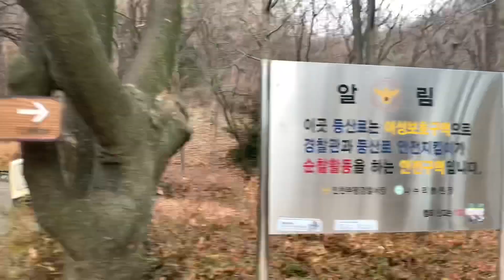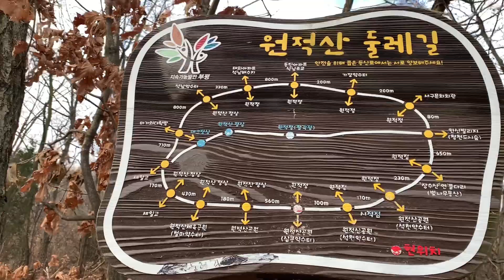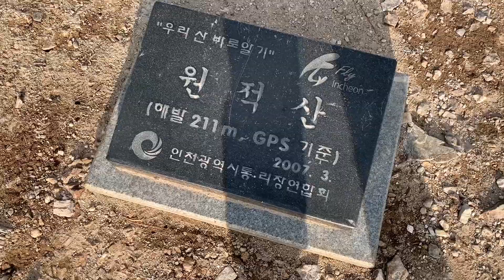인천 / 원적산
2021.12. 인천 원적산 공원. 둘레길. 한남정맥